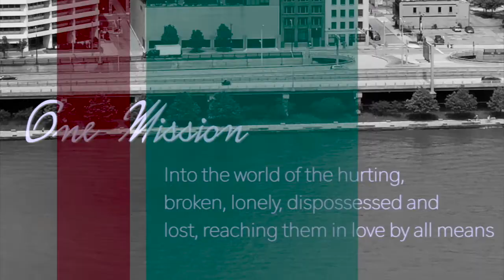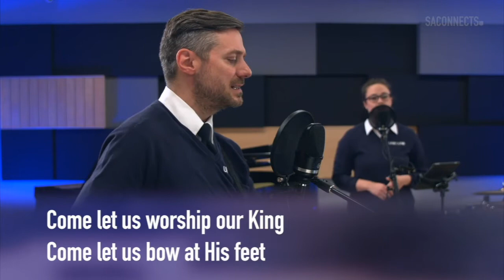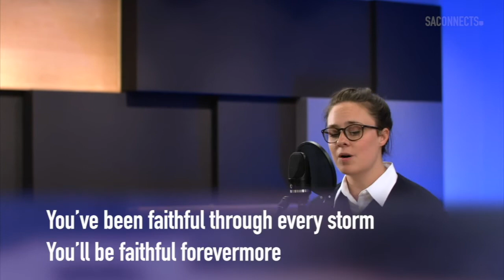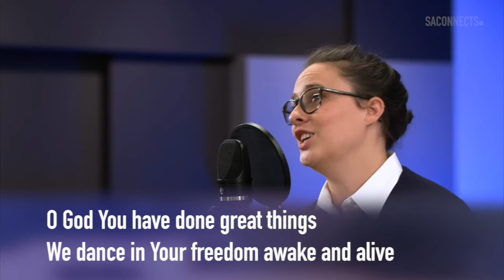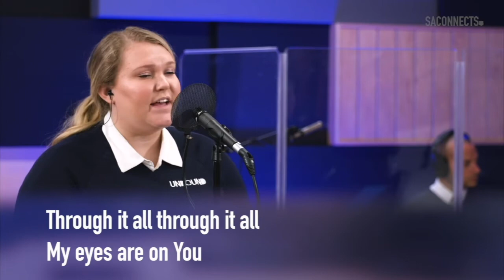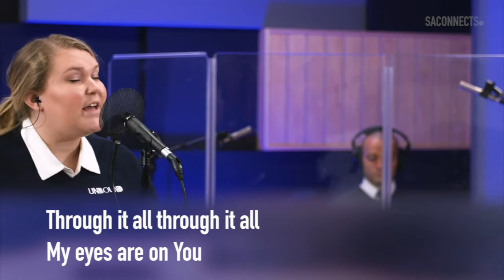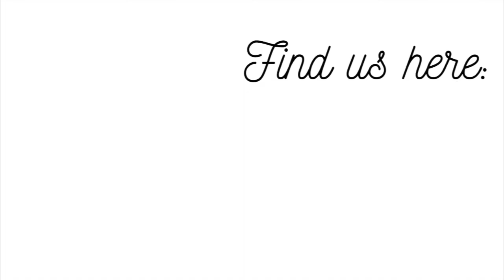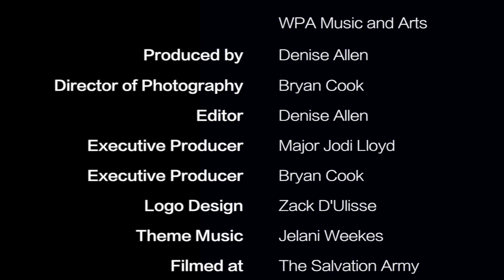The Salvation Army's Hope for All - Episode 4 - Jesus Calms the Storm